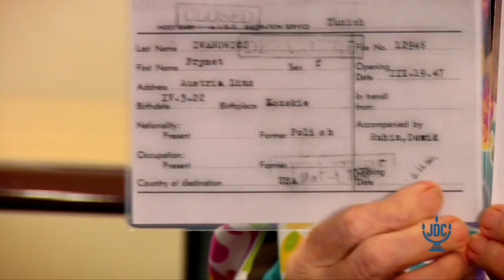JDC FRANCES IRWIN